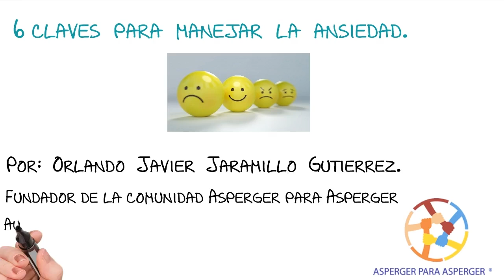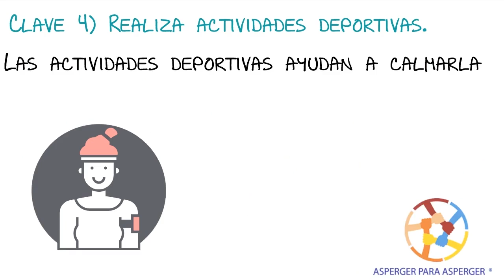6 claves para manejar la ansiedad 👉🏾 Como hacer frente a la ansiedad siendo asperger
Si desea obtener más información sobre como hacer frente a la ansiedad siendo Asperger, visita

Este video presenta como hacer frente a la ansiedad siendo asperger con 6 claves para manejarla.

Recuerda que estos consejos te pueden ayudar, pero hay casos donde puedes necesitar acudir a un profesional cuando la ansiedad persiste durante el tiempo.

-como manejar el asperger

-ansiedad en el asperger

Para tu información solo quería informarte que Marcar me gusta en un video es una manera fácil de hacernos saber que disfruta de nuestro trabajo. Si ha iniciado sesión, si le gusta un video, se agregará a su lista de reproducción "Videos que me gustan".

Si no eres el admirador más importante de nuestro video de Youtube, que no te guste es una forma de mostrar tu opinión y hacernos saber que tenemos que crear mejores videos.